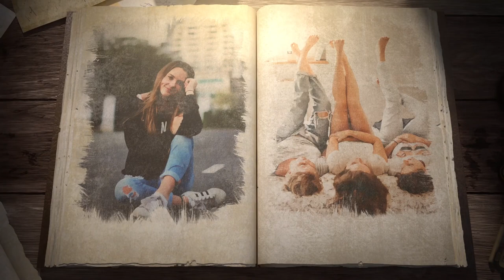My photo book photo slideshow video | Book slideshow photo video for romantic memories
An amazing slideshow photo video, multi photo slideshow video mosaic photo slideshow video for you

Introducing Stunning Photo Slideshow Videos: Transforming your Memories into Magical Moments

• Birthday Slideshow
• Wedding Slideshow
• Travel Slideshow
• Funeral slideshow
• Graduation slideshow

Hire Me For Create Awesome mosaic intro Like above...

Birthday slideshow
Wedding slideshow
Anniversary slideshow